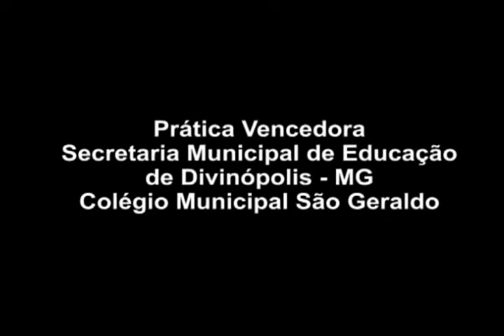Medalha Paulo Freire - Secretaria Municipal de Divinópolis - MG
Entrega da medalha Paulo Freire a prática vencedora do colégio São Geraldo - Divinópolis/MG, no XI ENEJA, evento realizado nos dias 17 a 20 de setembro de 2009, na cidade de Belém- Pará.